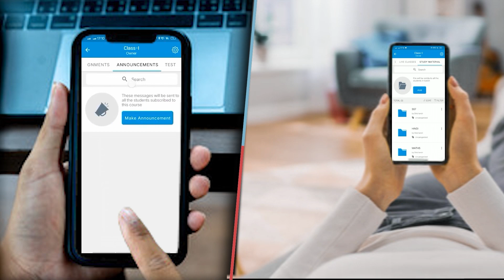बैंक के अंदर ही ग्राहक बनकर आए और दिया चोरी की घटना को अंजाम